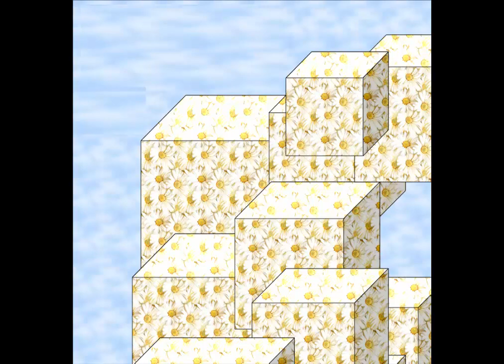Muse of a generation/ A musa de uma geração